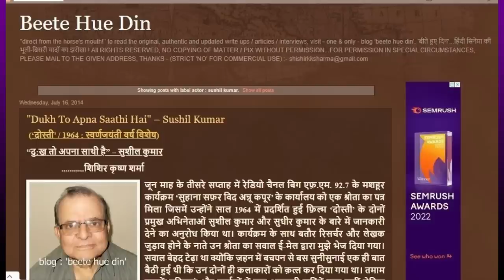Sushil Kumar - Who Left The Films As Soon As He Became A Star - Rare Bollywood Nostalgia - Trivia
To read / watch the original, authentic and updated write ups / articles / interviews / videos, visit - one & only - Blog / Youtube Channel :- 'Beete Hue Din'.

Actor Sushil KLumar ji's detailed interview link @ blog Beete Hue Din